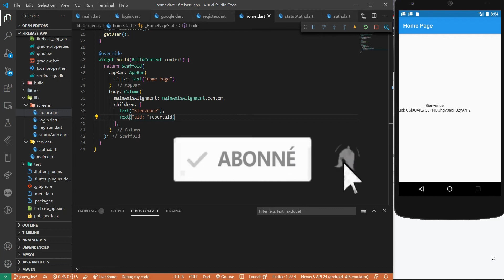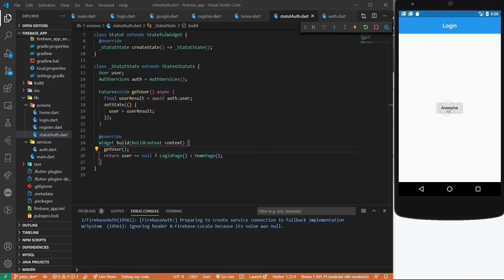Flutter & Firebase #4 Sign Out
Salut tout le monde il est question dans cette vidéo de déconcerter un utilisateur connecté.